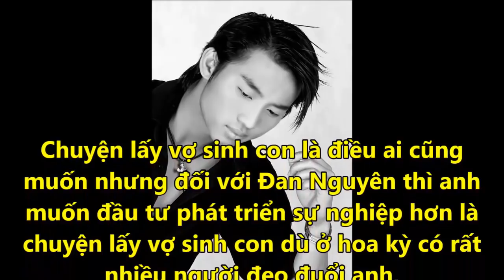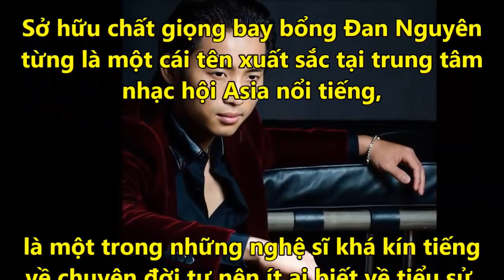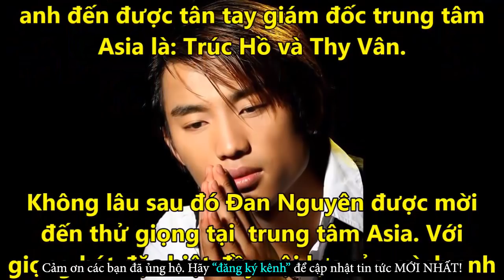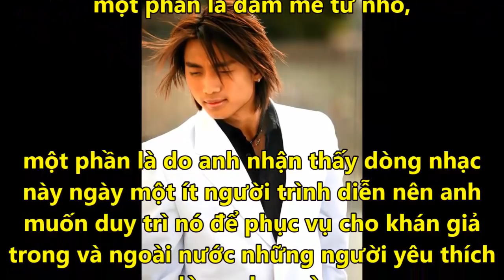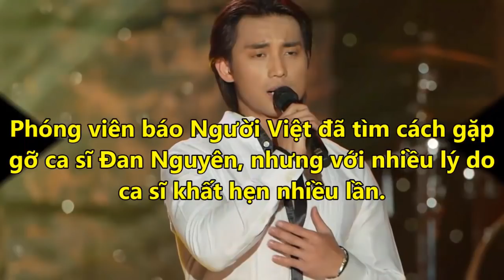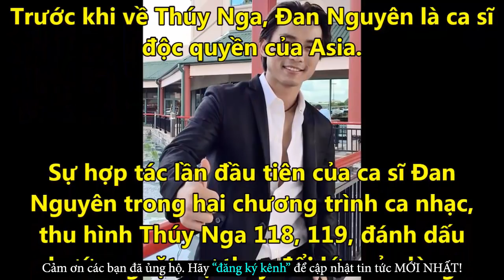Đan Nguyên Hé Lộ Việc LẬP GIA ĐÌNH SẮP TỚI Khiến Nhiều Fan Nữ Hụt Hẫng - Tin Tức Online Mới Nhất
✪ Click để xem những Tin Tức Online HOT Mới Nhất tại